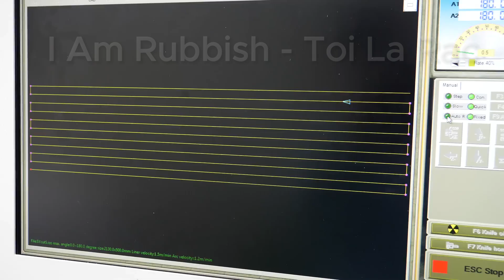The Multi-Million Dollar Process of Crafting High-End Mattresses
Making a good quilt takes a lot of effort, it takes 20 stages to make a blanket to take care of you in the middle of the cold winter. The stage of using the network to network into 4 new levels is a job that requires ingenuity and high technology if large resources can earn up to billions of dong/year. Quickly catching up with market trends, from traditional cotton blankets, up to now, the craft village has expanded its products to blankets, sheets, pillows and cushions with many beautiful designs and designs, not only returning high income. for the people but also contribute to the preservation and preservation of the value of traditional craft villages.
theMulti-MillionDollarProcessofCraftingHigh-EndMattresses
High-end mattress factory process makes 5 million USD per month